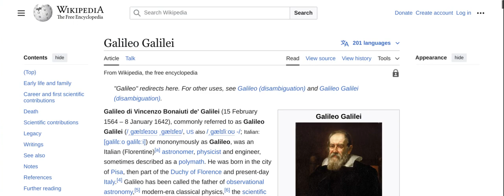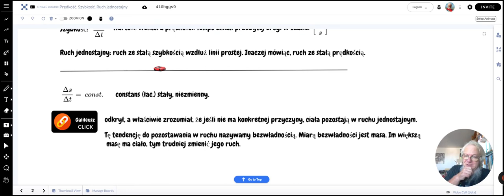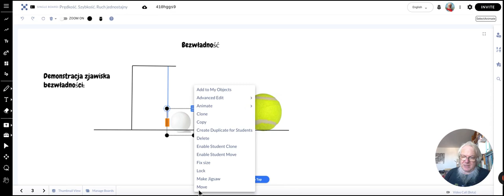Prędkość, szybkość. Ruch jednostajny. Bezwładność